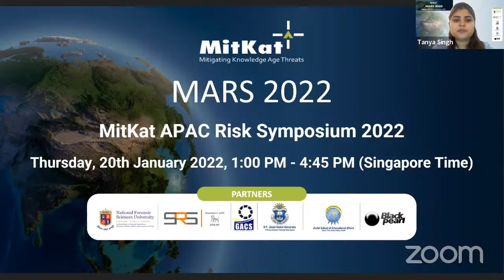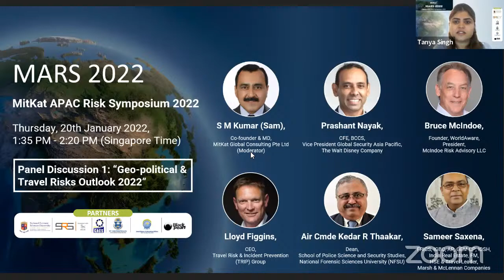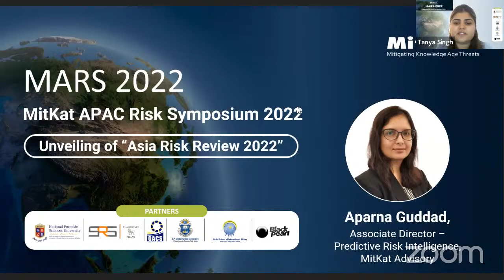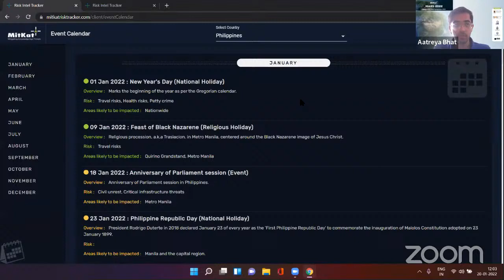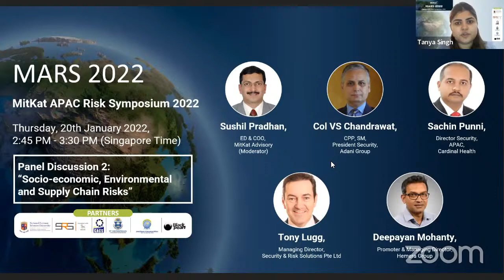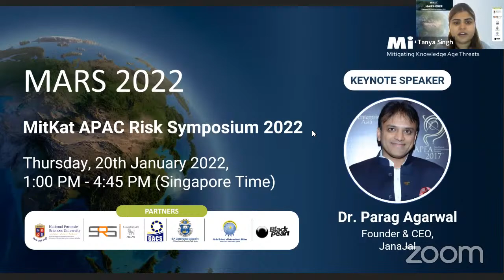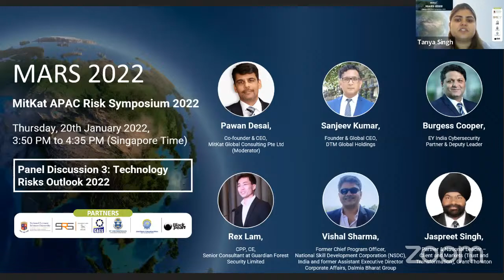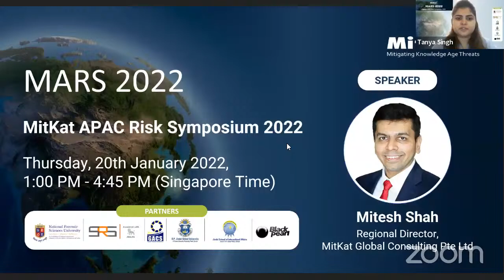MARS 2022 (MitKat Asia-Pacific Risk Symposium 2022)